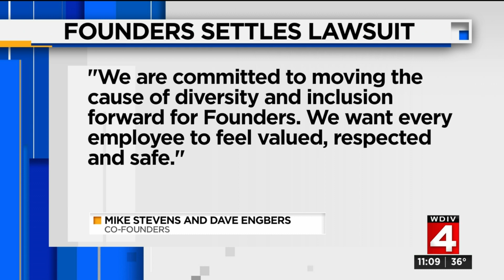News brief, 10/31/19, 11 p.m. update